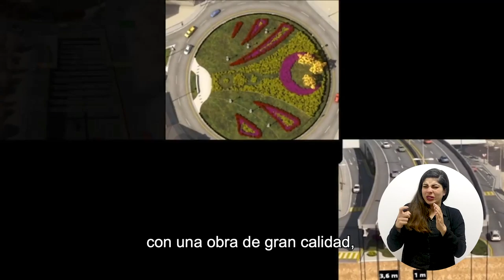Remodelación de la rotonda de las Garantías Sociales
Anunciamos el inicio de las obras de construcción del viaducto en la actual rotonda de las Garantías Sociales, a partir de la segunda semana de enero.

Este proyecto marca el inicio de la construcción de grandes obras de Circunvalación que incluyen además a las rotondas de La Bandera y Guadalupe.